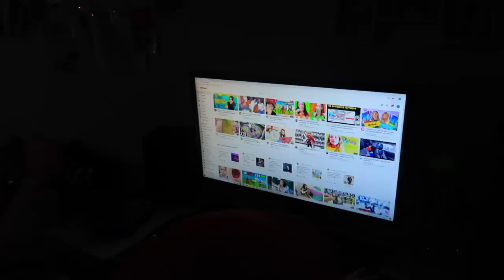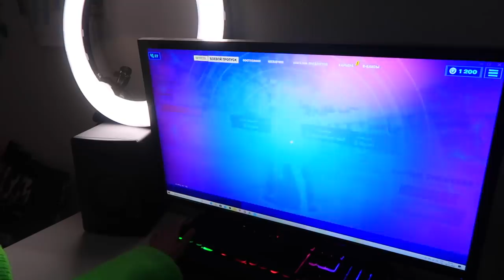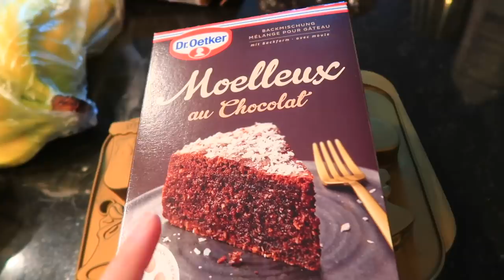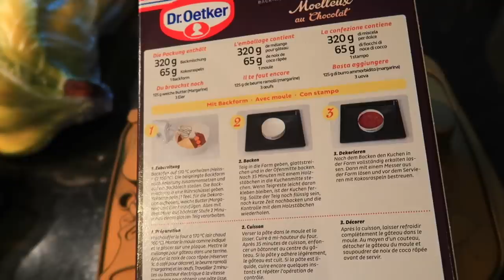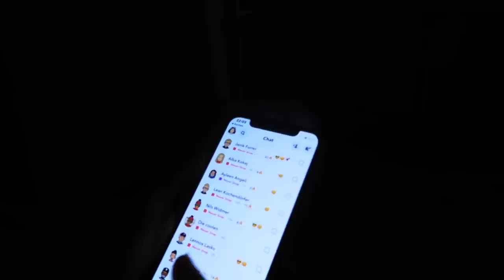ДЕНЬ 2 /Закидала СОСЕДЕЙ Снежками /Маргарита нападает на МАМУ / Открываем АДВЕНТ КАЛЕНДАРЬ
Сегодня второй день открываем адвент календарь, подарки просто суперские.